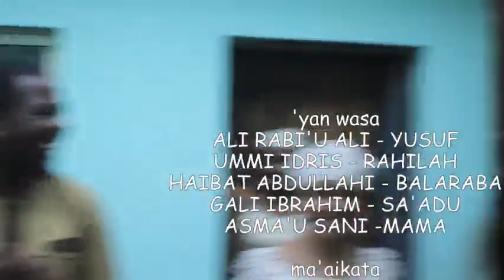Bayan Aure Epiosde 5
AMD TV HAUSA  tasha ce da zata dinga kawo muku labarai daga Shashen kannywood da sauran abubuwan dake faruwa a cikin gida  da wajen Nigeria, nishadi, fadakarwal ilimantarwa kai harma da wa azantarwa.hira da jarumai koyon sana a,shirin fllm din hausa wakokin hausa, wakokin hip pop, wakokin yabo da dai sauran su
Kana da damar da zaka fadi albarkacin bakinka domin AMD TV HAUSA shafi neda zaka ilimanta da wani abu  danna subscribe don ka zama ko ki zama cikakke ko cikakkiyar dan gidan AMD TV HAUSA
mun gode

1.FILM DIN HAUSA
2.WAKOKIN HAUSA
3.WAKOKIN YABO
4.WAKOKIN HIP HOP
5.LABARAN KANNYWOOD
6.GAMU A TITI STEET QUESTION
7.GADAN WASAN GALA
8.HAUSA NOVEL
9.DAGA YANAR GIZO
10.TASKAR SHAIRAI
11.TASKAR MAWAKAN HAUSA
12.HIRA DA MAWAKA
13.MULEKA KANNYWOOD
14.DUNIYAR MARUBUTA
15.WAKOKIN AMINU BAGWAI
16.LABARAN KANO
17.SIYASAR MU A YAU
18.JARUMAN DADIN KOWA
19.AMD TV COMEDY
20.LABARAN NIGERIA
21.DAGA MUJJALIN MU
22.MEKE FARUWA A DANDALIN FINA FINAI
23.ANIMAL